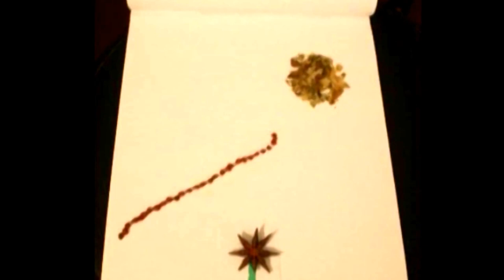Ser Iguana - Apresentação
O mercado digital está em processo de expansão sem data para cessar, pelo contrário, a cada dia ele se transforma em uma ferramenta crucial para qualquer pessoa e empresa, dissolvendo distâncias. Pensando assim, a produtora com foco em vídeos para web trás o dinamismo em explicar com a clareza de imagens em movimento o que o público-alvo precisar saber para então, agir. Desde aprender a forma de utilização de determinado produto à conhecer empresas e eventos por teasers publicitários ou informativos, além de filmes, clipes e outros formatos do audiovisual. Seguindo a linha de vídeos em filmagens e animações.